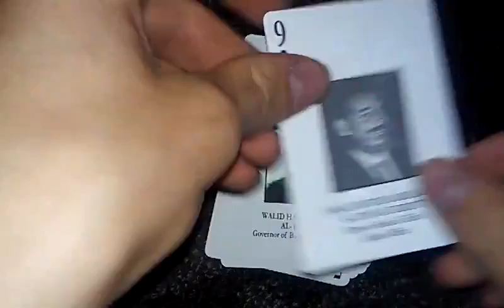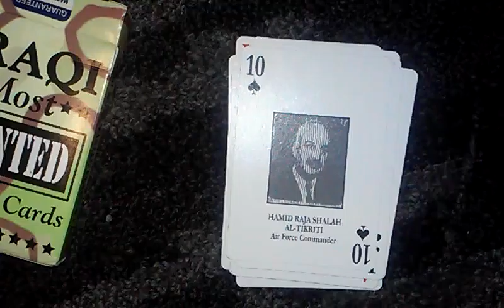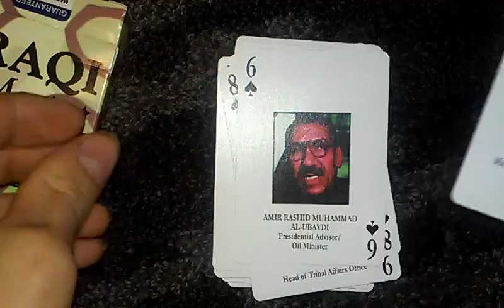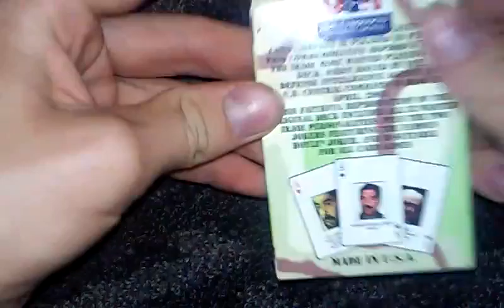Iraqi most wanted playing cards